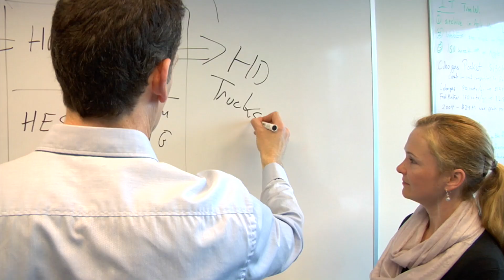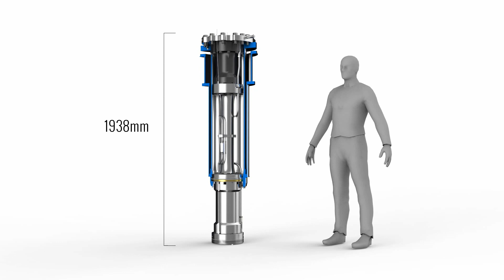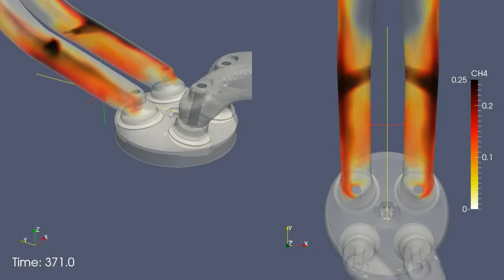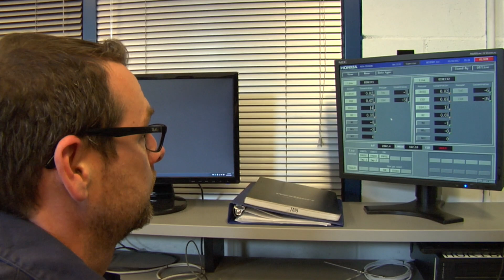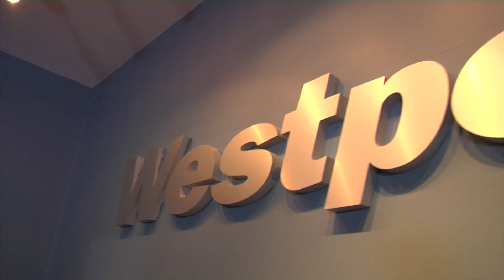Westport Fuel Systems: Engineering the world’s most advanced natural gas engines and vehicles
It is one thing to work with revolutionary products and technologies but it is even more exciting to be part of the challenge to reshape a standard product to create the future of an industry. Westport is the leader in creating breakthrough technologies in natural gas engines, vehicles and fuel system components. Westport imagines, builds, demonstrates and commercializes technologies that provide environmental and economic solutions to customers, while delivering best-class performance and operational characteristics for clean, sustainable and commercially viable transportation.

Westport pioneered high pressure direct injection technology, Westport™ HPDI 1.0, which was a ground-breaking product and great success in opening up the heavy duty natural gas trucking industry.  In this film, we look at Westport’s next generation of technologies, including Westport™ HPDI 2.0, advanced spark-ignited natural gas technology, and novel conformable CNG and cryogenic LNG fuel storage technologies.

Westport is committed to giving tomorrow’s visionaries license to explore—by designing the most advanced natural gas engines the world has ever seen. Not just for cars and trucks. But for any vehicle that carries a payload, crosses the water, or thunders down the tracks.